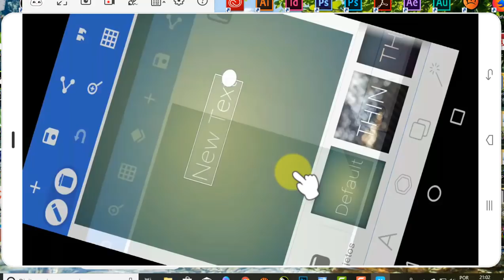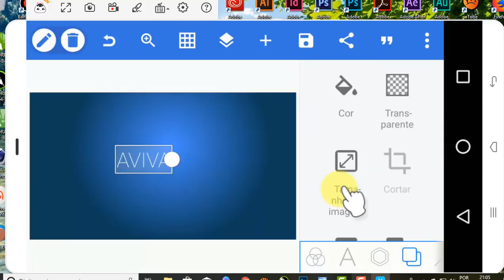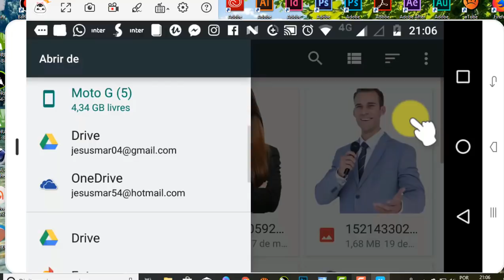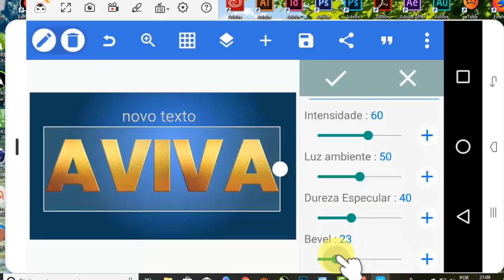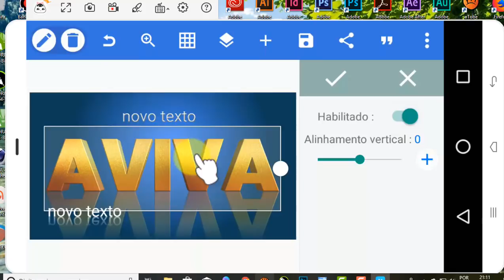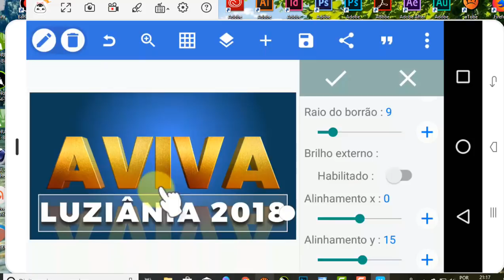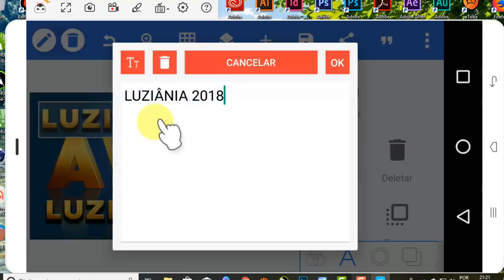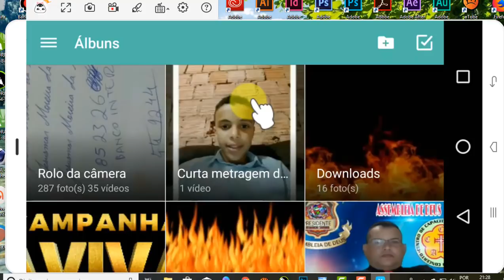Como fazer texto 3D com textura dourada no Celular, com Pixel Pab